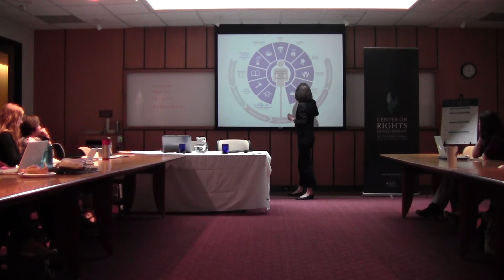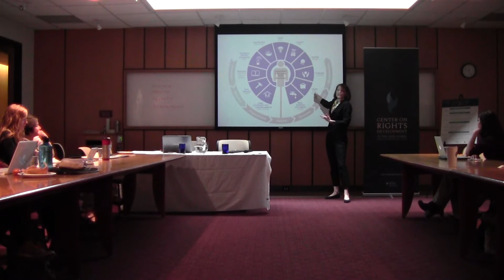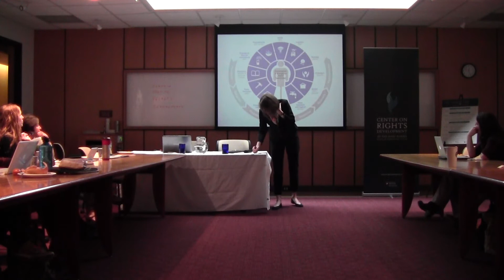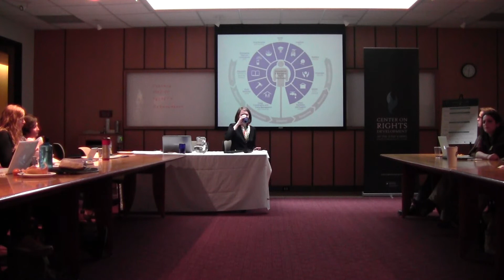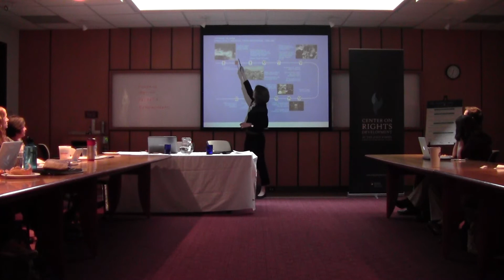CORD Symposium 2014: mHealth: Mobile Technologies in Emergency Relief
Nyka Alexander, World Health Organization, Crisis Communications
Sheana Bull, University of Colorado